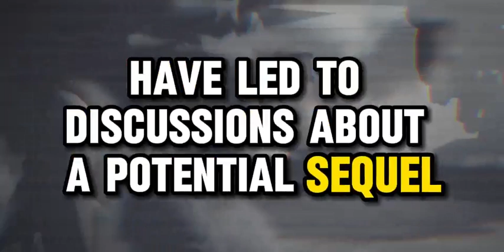Alita 2 trailer movie teaser alita battle angel 2